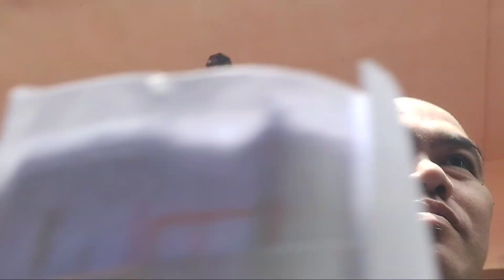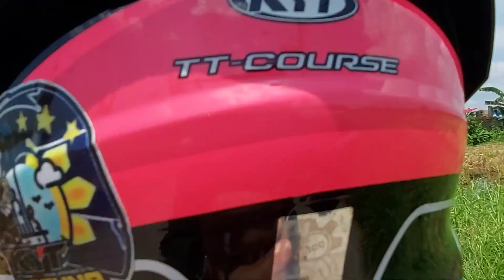PAANO MAG CI | MOTOR | Sir Bhong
THIS CONTENT IS THE DOCUMENTARY OF DAY-TO-DAY ACTIVITIES OF CREDIT INVESTIGATOR, HOW TO INITIATE PROPER CREDIT INVESTIGATION, EVERYDAY STRUGGLES AND CONDITION OF ROAD AND PLACES THAT WE ALWAYS BEEN THROUGH.

sirbhong usapang c.i.